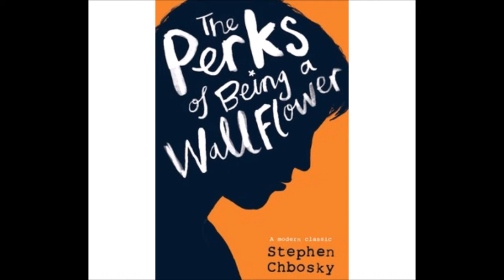The Perks of Being a Wallflower Part 1 Aug. 25, 1991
The Perks of Being a Wallflower is a coming-of-age epistolary novel by American writer Stephen Chbosky, which was first published on February 1, 1999, by Pocket Books. Set in the early 1990s, the novel follows Charlie, an introverted and observant child, through his freshman year of high school in a Pittsburgh suburb.